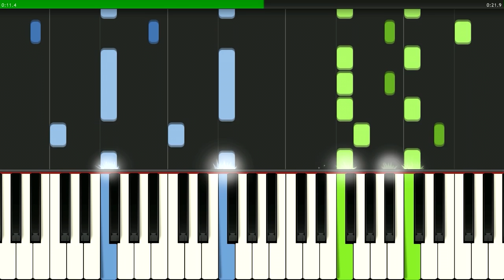Intervision (theme transcribed for piano)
Dmitri Shostakovich. Orchestral fragment (transcribed for piano) of six bars for the Soviet Television. First performance: March 1971
Fragment orchestral de six mesures pour la télévision soviétique.